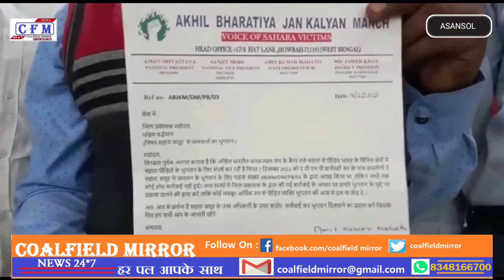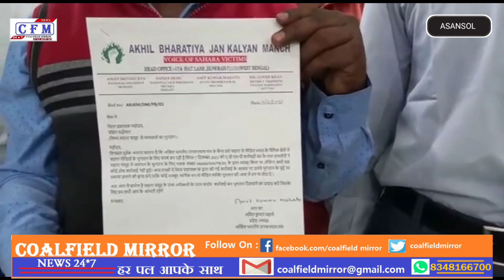सहारा पीड़ितो के भुक्तान को लेकर डीएम से गुहार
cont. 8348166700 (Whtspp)